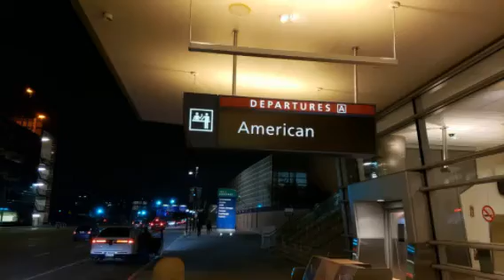PLAYA DEL CARMEN BOUND 11/18